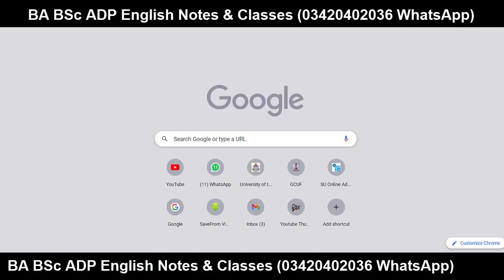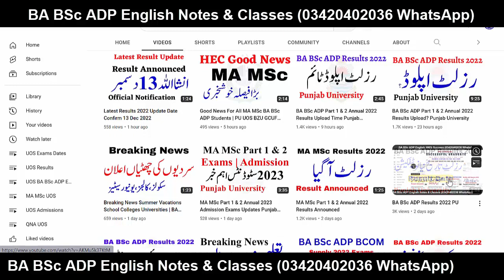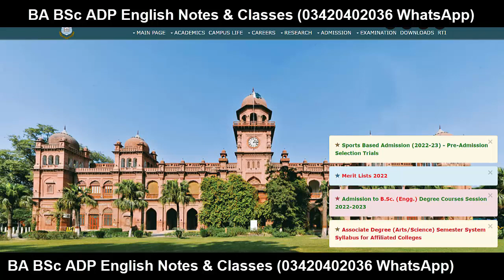BA BSc ADP Results 2022 Announced Tomorrow? PU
YOUR QUERIES About Education:
BCOM ADC
3rd Year
4th Year
Exams
Result
Admissions
MA MSc
BBA
MS
MPhil
PHD
BS (Hons.)
Matric
Intermediate
9th
10th
11th
12th
Bise Lahore
Bise Sahiwal
Bise Faisalabad
Bise Sargodha
Bise Multan
Bise Gujjranwala
Bise Rawalpindi
FBISE
1st Year
2nd Year
Kpk Board
Punjab Board
Sindh Board
Successful Graduate